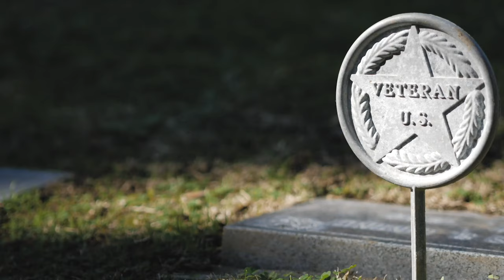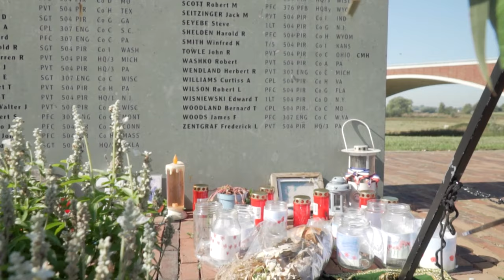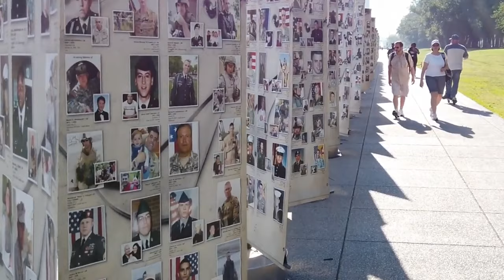Memorial Day Tribute: To all the brave Men and Women that gave the ultimate Sacrifice! Thank You.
Facebook: survival preparedness for beginners.
tweeter:  survival preparedness for beginners

                                ★☆★ RECOMMENDED RESOURCES: ★☆★

30 Day Food Bucket
16-Pack Black Zipper Pouch
16-Pack Black Zipper Pouch